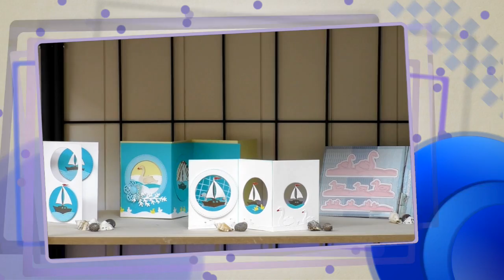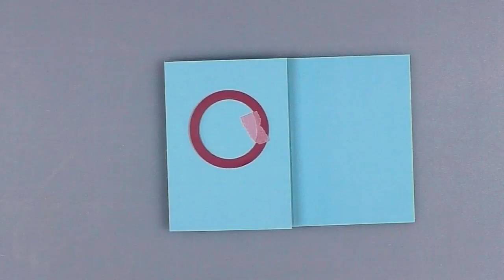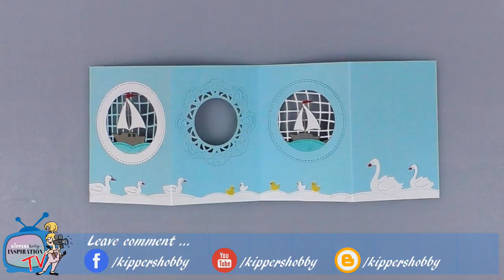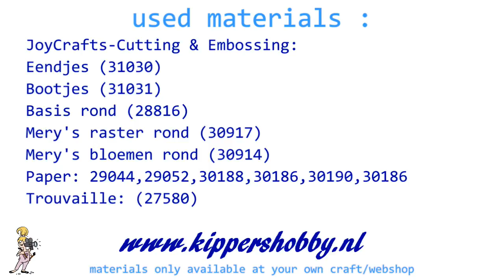Mery Cozijnsen maakt een zomerse kaart met "eindeloze rand" stanzen.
Mery Cozijnsen van Joy!Crafts laat zien hoe je een zomerse kaart maakt met de rand stanzen: eindeloze rand bootjes (6002/0761) en eindeloze rand eendjes (6002/0760).